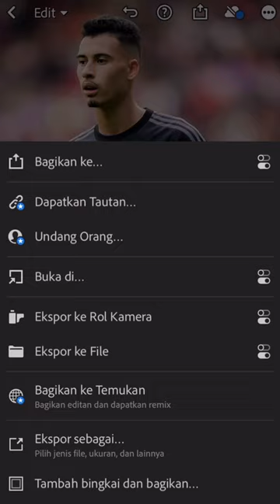Potrait Gabriel Martinelli